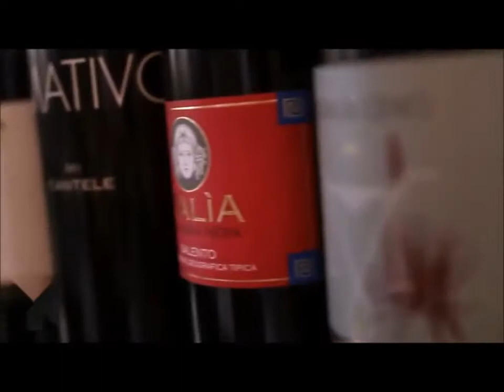la voce del mare ristorante tiggiano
Specialità marinare
Cucina casereccia

Via Vittorio Emanuele, 61
73030 Tiggiano (Le)

Chiusi il mercoledì